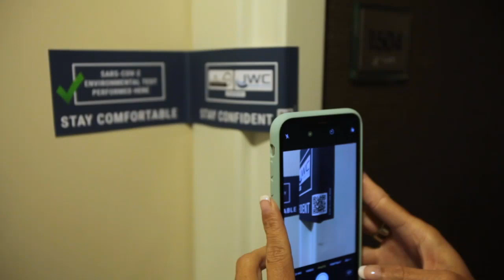Our SARS-CoV-2 environmentally tested seal of validation